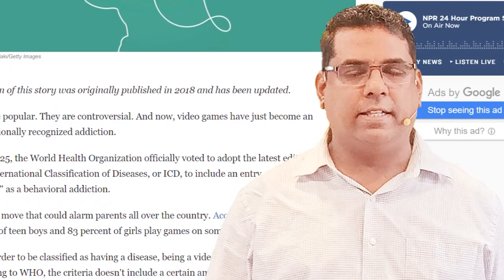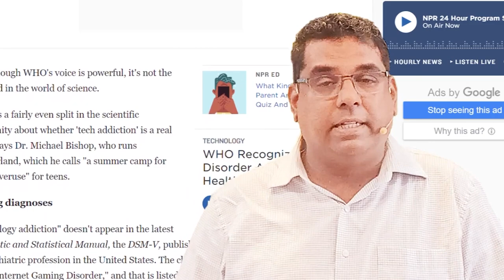பெற்றோர்களுக்கு எச்சரிக்கை !! || அதிர்ச்சி தகவல் || MD JEGAN || TAMIL CHristian Message